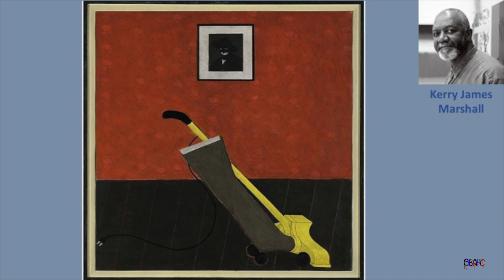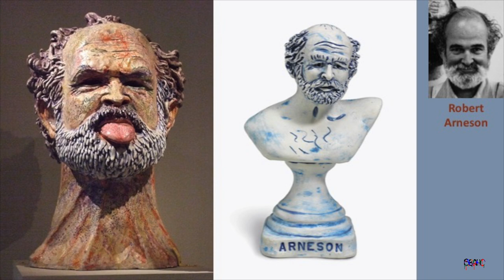More than just pretty face - beyond the self in self-portraits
This video briefly explains the development of self-portraiture as a genre then focuses on five artists who use their own images to address issues of social or cultural concern.